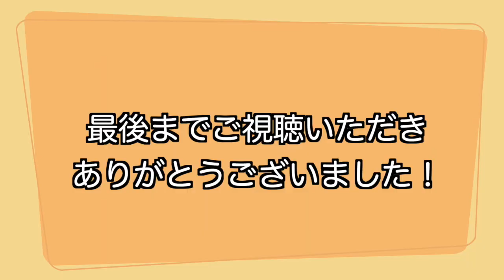猫じゃらしを目の前にテンション爆上がりの弟とそのテンションについていけない兄。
携帯での撮影が多い為、画面の乱れがございます。
他にも見にくい点があるかもしれませんが、ご了承下さい。

良かったら、過去の動画もどうぞ！

◇Twitterもやってます！フォロー宜しくお願いします！